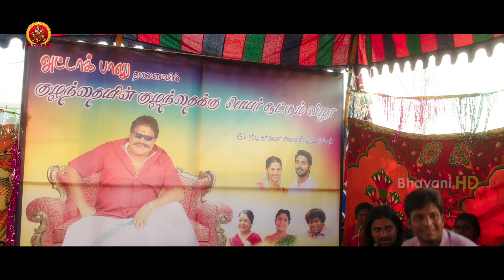అమ్మాయిని ఈ ఎలుగుబంటికి | ChinniKrishnudu Movie Comedy Scenes | Yogi Babu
Watch ChinniKrishnudu Movie Comedy Scenes

Starring: G.V. Prakash Kumar, Arthana Binu, Kovai Sarala, Yogi Babu, Deepa Shanker, Gayatri Rema, Jana
Produced by: Rajasekhar Annabhimoju
Directed by: Vallikanthan

GV Prakash loves pretty Arthana Binu and gets the green signal from her parents. But before the engagement ceremony, Arthana’s dad changes his mind after he gets to know that the rich local MLA' s son wants to marry his daughter. But the lovers elope to Chennai with the blessing of the girl's mom.